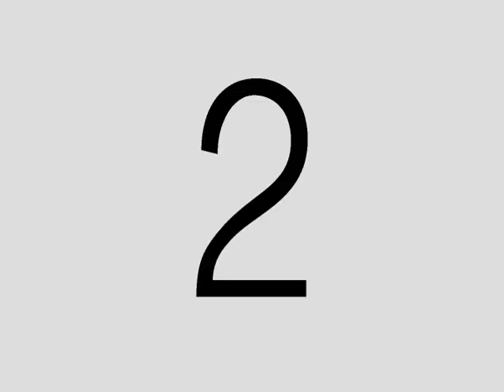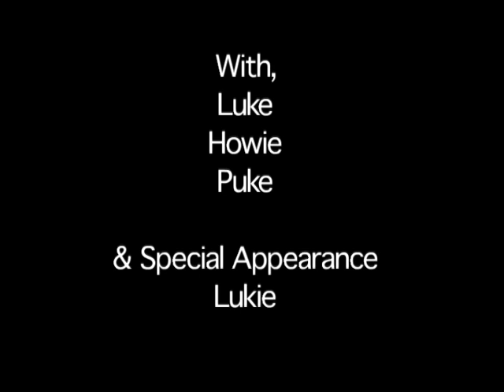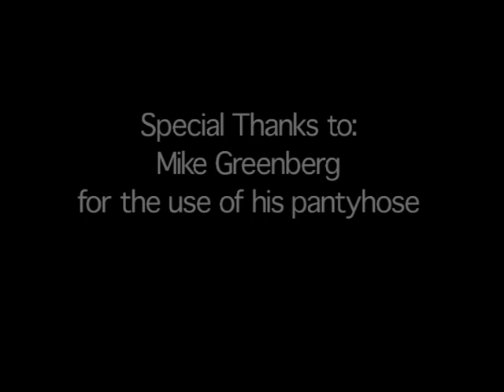Ice Cream (2003)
A project from the 2003 USC/Universal Producing/Directing Summer Intensive class. The project was that groups were given the same one page script with two characters talking about ice cream. While keeping the dialogue exactly as it was written, groups then decided how to film it themselves. This was my take.